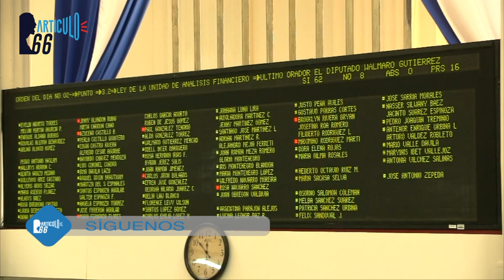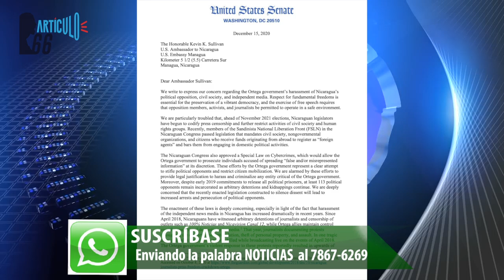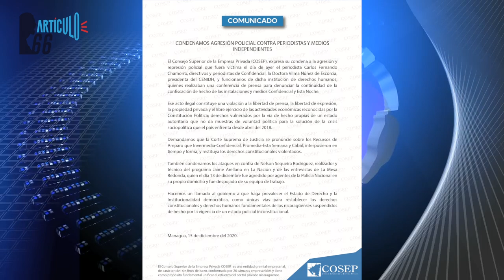Aplanadora orteguista promete a inicios de 2021 la aprobación de la ley de cadena perpetua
Después de festejar el cierre de este periodo legislativo con la instauración de la Ley de Ciberdelitos y la Ley de Regulación de Agentes Extranjeros, Gustavo Porras prometió más presión, asegurando que en 2021 la meta es imponer la prisión perpetua